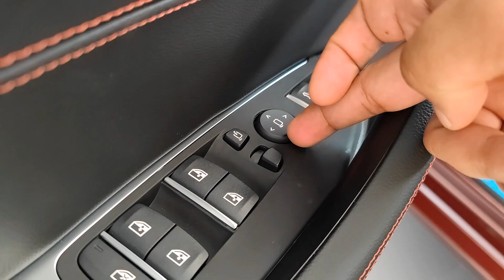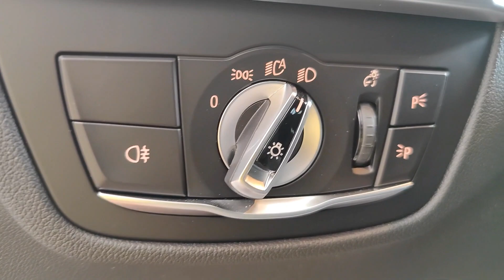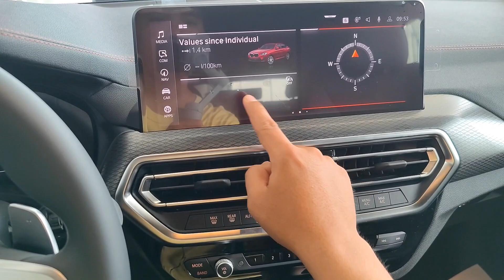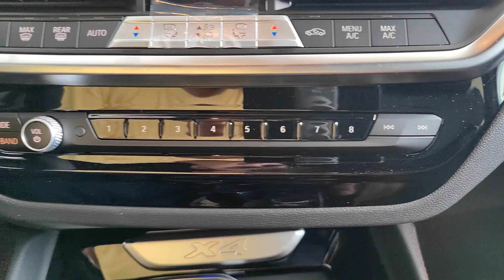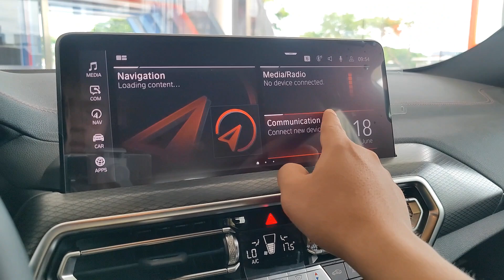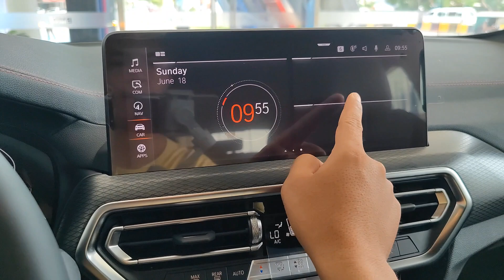(Wow) The x4 bmw xdrive 20i 2023 Review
Thanks To : BMW Cambodia

📍📍Russian Federation Blvd (110), Phnom Penh